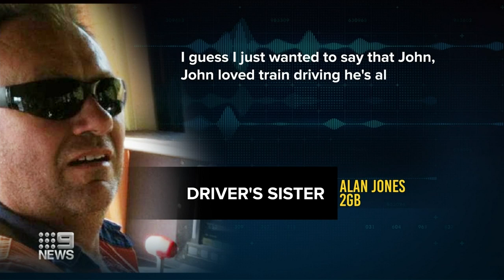Friend of train driver claims the derailment was preventable | Nine News Australia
A close friend of the train driver says last Thursday's Sydney to Melbourne crash was entirely preventable, if the tracks and trains had been properly maintained.